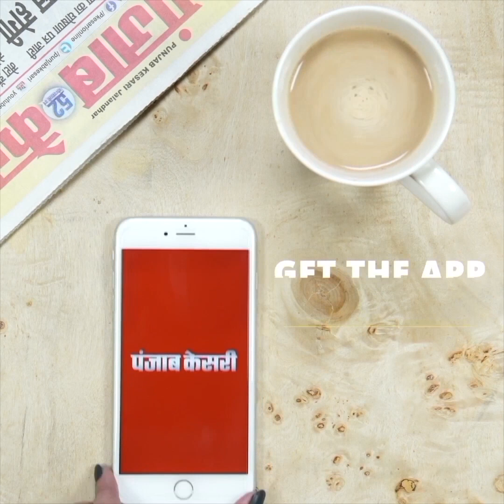कमलनाथ के आरोपों पर भड़के वीडी शर्मा बोले, मैं झूठ बोलने वाले नेताओँ में से नहीं हूं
Also Watch ►